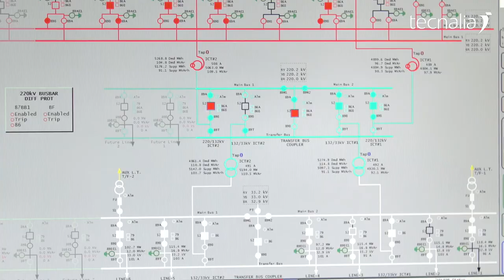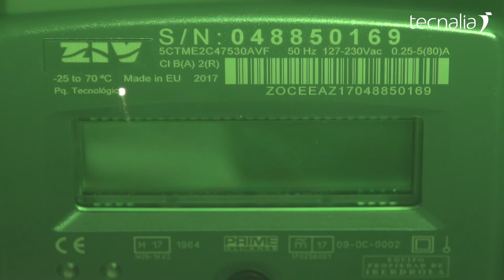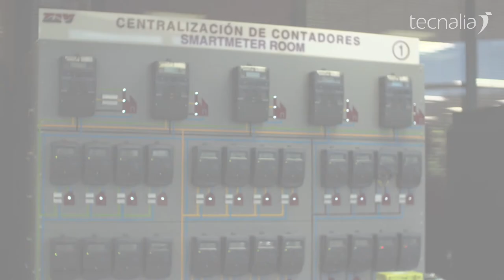Case studies with ZIV, TECNALIA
“TECNALIA collaborates with us on the development, assists us in final certification, product testing and in reducing the time-to-market. A contribution which is an essential condition in our field for the marketing of our products”, Norberto Santiago Elustondo, CEO & President of ZIV.

Since its launch, ZIV frames its success on the spirit of constant innovation, a spirit which pushes it towards providing new solutions to the market, based on open solutions that can clearly offer an advantage to its end customers.

Together, we must anticipate the market, with our continued commitment to R&D a determining factor for being ready and having a good product whenever the market opens up. A ground-breaking DNA that is key in the business and highly internalised in all areas of ZIV.